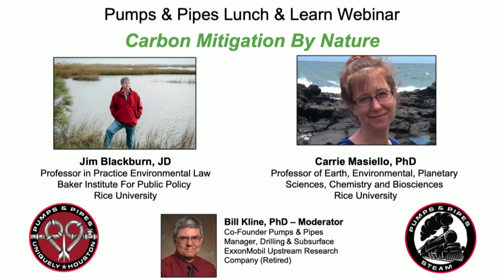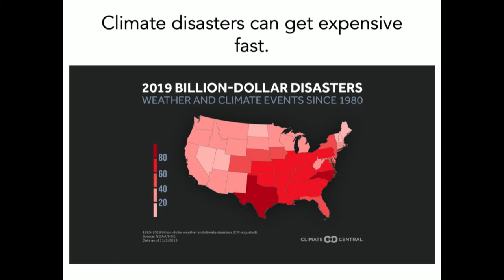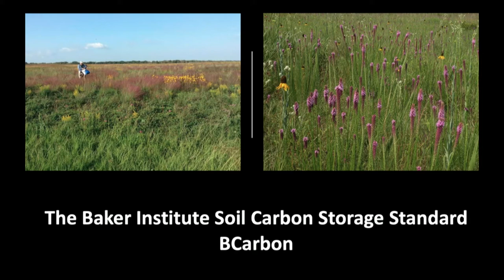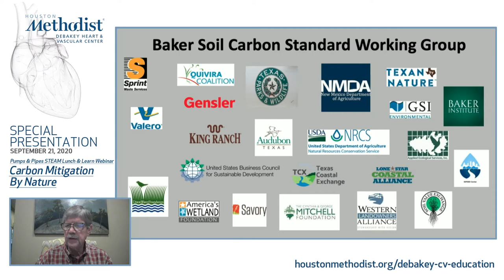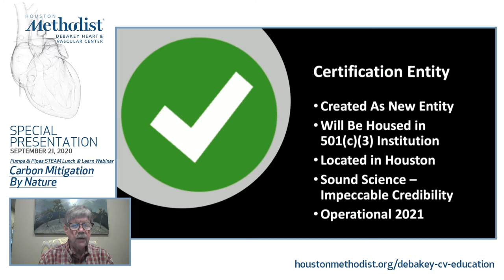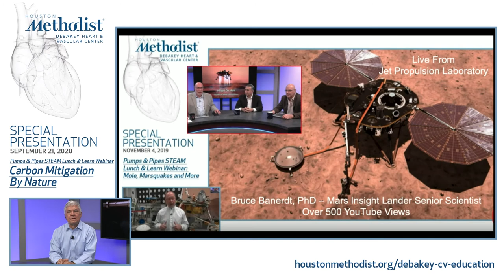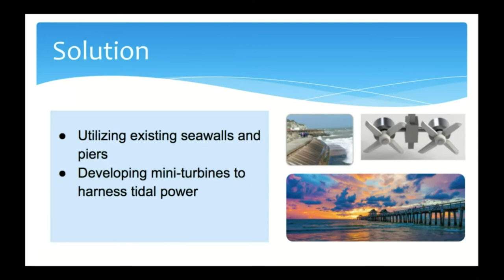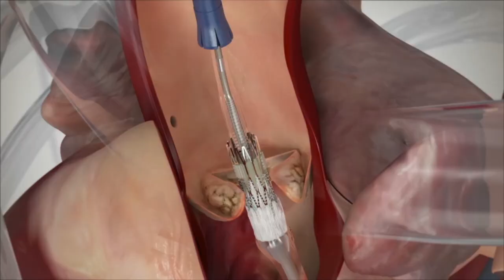Carbon Mitigation By Nature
Carbon Mitigation By Nature (STEAM Lunch and Learn Webinar) September 21, 2020

Presented by:
Bill Kline, PhD
Jim Blackburn, JD
Caroline Masiello, PhD
Tidal Watts Team, César E. Chávez High School
Pumps & Pipes Learning Program